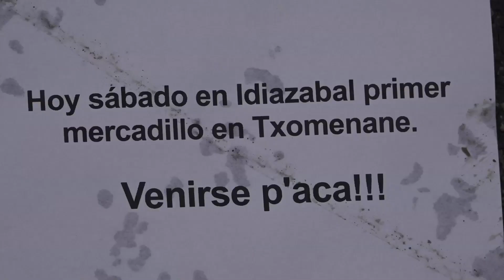Mozorroak barra barra Idiazabalen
Mozorro festa Idiazabalgo jaietan. 2020 urtarrila.